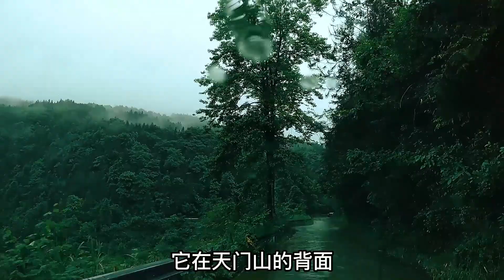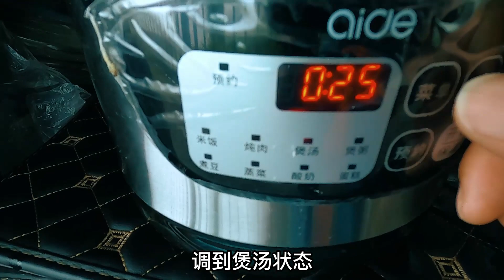张家界景美人更美，不一样的角度去看天门山，竟受到了如此待遇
不一样的角度去看天门山，景多美不重要，被好客的张家界人感动了。